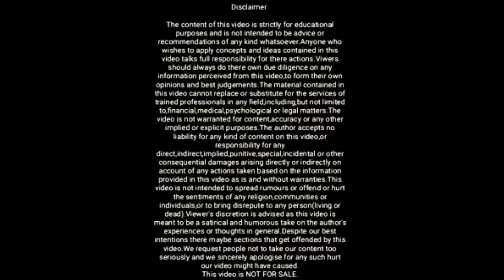Success in AD FIA|How To Become Assistant Director FIA|Salary|Rank|Descriptive Test|MCQ|UTS|2020 NTS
Hi Everyone
I M Raza Bukhari & You Watching Bukhari Speaks YouTube Channel
Viewers In This Video I Have Shared Success in AD FIA How To Become Assistant Director FIA Salary Rank Descriptive Test MCQ UTS 2020 NTS
How to become Assistant Director FIA in Pakistan How to get a job in FIA as well as How to solve FIA Assistant Director Test Paper solved with the help of past papers and experience as most repeated questions in the exam of Federal Public Service Commission for postings in Federal Investigation Agency Islamabad Directorate of FIA as Assistant Director.

FPSC past papers for FIA Assistant Director Investigation and most repeated questions in past and upcoming exams of FIA. In this video, I have explained very clearly about the test of FPSC for Recruitment in FIA Assistant Director on different posts of the executive branch and other branches of FIA as cybercrime branch Passport branch Immigration Branch Investigation branch, etc.

My students often asked me How we prepare ourselves for this competitive exam I advised them to sole short questions of General knowledge English Everyday Science Physics Chemistry Biology Geography History International Affairs National Affairs Current Affairs Islamic Studies Pakistan Studies Urdu Grammer and Composition English Grammer and Composition Translation Prices writing Comprehension and NRCCC or NRC-III (National Response Center for Cyber Crimes) as well as Computer Keys Knowledge. Daily News Paper Columns Editorial pages you have to solve and Reproduce all that material for this exam of FIA.

So that we will be able to solve PPSC PPSC NTS PTS OTS JTS ITS UTS FIA LATS GAT & All other examination of FPSC and PPSC as well. I hope this video will help you in the upcoming any kind of exam of competition. I have shared all the information on FIA job its salary medical process syllabus and job description as well.

This video also for the preparation of Assistant Director FIA exam Insha Allah.
Thanks and Regards. Have a very good day
Raza Bukhari

How To Get Admission in Military College of Signals Rawalpindi Jehlum Army College Main Dakhla Kase Lain